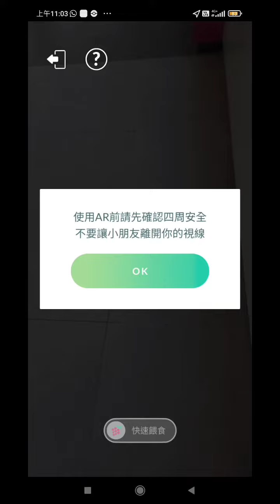Pokemongo 如何快速 完成 解放胡帕 任務 解放惡作劇 特殊調查 任務 是什麼： 2/3 連續投出7次曲球 / 3/3 和夥伴獲得7夥心心 光環的超魔神胡帕